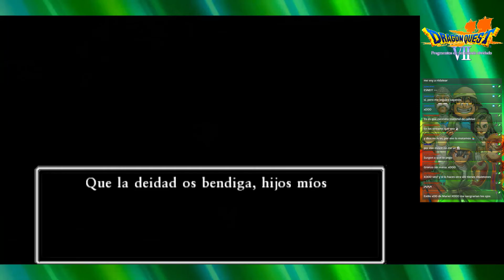Dragon Quest VII - Directo 37 (FINAL)